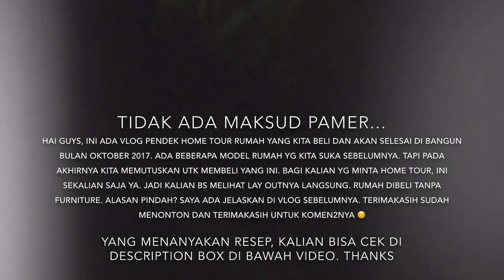VLOG HOME TOUR MODEL RUMAH YANG KITA BELI | PANGGANG BURGER DILUAR | BBQ | PAPA MERTUA FAVORITE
Selamat pagi semuanya. Saya salah ketik di vlog. Maksud saya yang menanyakan resep masakan di vlog2 masak sebelumnya, resep masak ada di description box tiap vlognya. Silahkan cek ya. Kali ini vlog gak panjang, semoga kalian terhibur. Hanya kegiatan kita BBQ di luar dan kita pergi liat model rumah yang kita beli. Nanti rumah kita jadinya spt yg di dlm vlog tapi warnanya berbeda. Kita pilih warna dapur beda dsb tapi lay outnya tetep sama. Oh iya ada yang bertanya, kucing dimana? Kucing sudah kita kasi utk adopsi.. alasannya krn waktu rmh kita di jual kita tidak mau pembeli yg berpotensia yg kebetulan mungkin alergi kucing batal membeli. Maka dari itu kita serahkan utk adopsi. Dan rumah juga harus bersih dari bulu kucing dsb yang bisa memicu alergi orang kambuh. Skr mereka sudah di adopsi keluarga baru yang sayang dgn mereka spt dulu kita sayang dgn mereka. Salam hangat ❤️